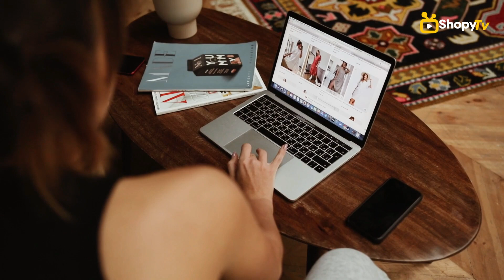Na Lei | Dicas e Esclarecimentos sobre Devolução de Compras Online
Bem-vindos ao Na Lei, o programa apresentado pelos advogados Dr. Márcio Reis e Dr. Rodolfo Valadão, onde trazemos orientações jurídicas essenciais para o seu dia a dia. No episódio de hoje, abordaremos tudo o que você precisa saber sobre devolução de compras online. Se você já teve dúvidas sobre seus direitos ao devolver um produto comprado pela internet, este vídeo é para você! Acompanhe nossas dicas e esclareça suas dúvidas.